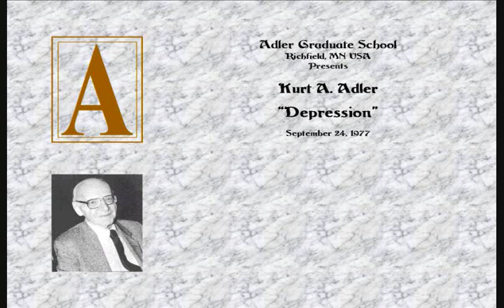Kurt Adler's Presentation About Depression to the Alfred Adler Institute of Minnesota in 1977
Dr. Adler is introduced by AGS founding faculty member Robert G. "Bob" Bartholow, MSW, whom Dr. Adler "promotes" to Dr. Bartholow.